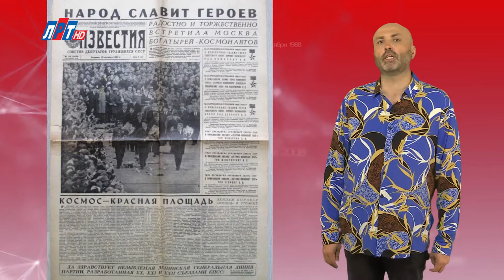"Дата" - 24 сентября